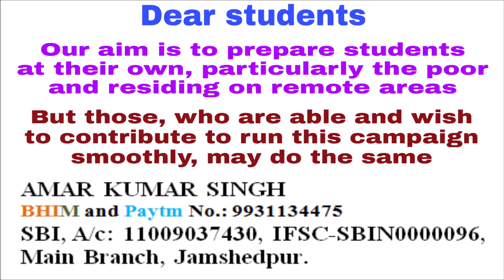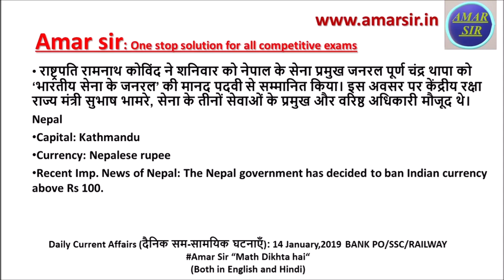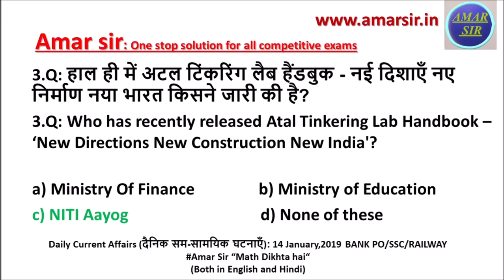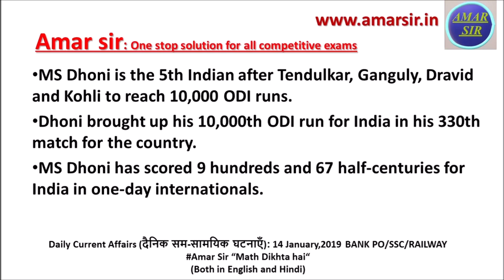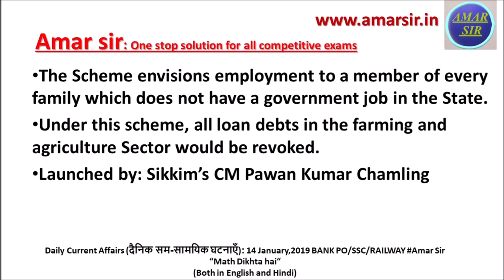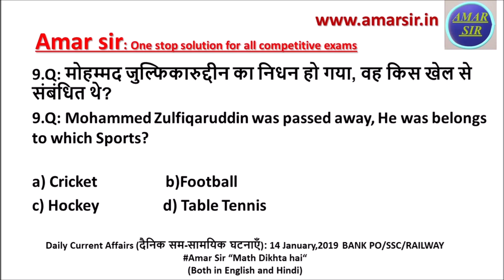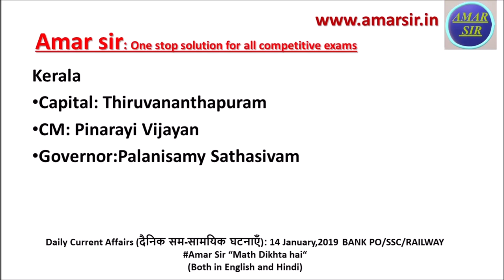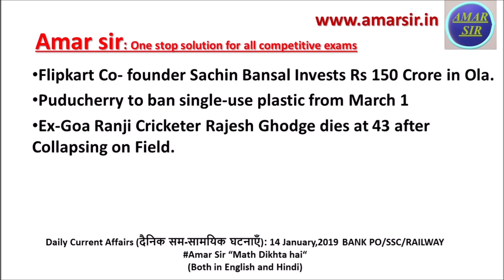Daily Current Affairs (सम-सामयिक घटनाएँ): 14 January, 2019 BANK PO/SSC/RAILWAY Amar Sir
This is the 14th Video of New Year 2019 of ‘Daily Current Affairs (दैनिक सम-सामयिक घटनाएँ)’. This Episode Series is being presented by Pradeep Pradhan. The main feature is that it is not only bilingual: Both in English and Hindi, but also selective and very important, with full explanation. Enjoy Math. All the best! “Math Dikhta Hai”

The link of PDF of Daily Current Affairs of 14th January, 2019 by Pradeep Pradhan

For 100 most important Data Interpretation Sets for SBI PO 2019, you must watch

A new Plus Course by Amar Sir in the Bank Exam Category is now Live!

Course Name - Top 100 MCQs on Miscellaneous Word Problems
Course Enrolment Fee - Rs. 999/-
Total Sessions - 5 sessions
Promotional text - Registrations open for a few days ONLY.
Last Date of Enrolment – 19th January 2019

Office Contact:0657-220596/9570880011